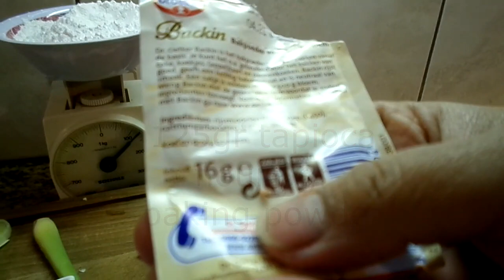Resep Bakso dan Kuah Super Enak | Indonesia Street Food | Bakso Soup Recipe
Cara membuat bakso dan kuah bakso gampang bgt sudah tertera semua bahan dlm video. semoga bermamfaat dan silahkan di coba

This is the most popular and Favorites street food in Indonesia streetfood bakso # soup